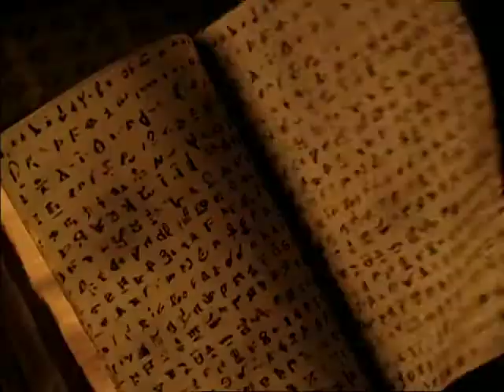Buffy The Wampire Slayer - Collection's TRAILER (commercial)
A young woman, destined to slay vampires, demons and other infernal creatures, is fighting evil with the help of her friends.

Creator: Joss Whedon
Stars: Sarah Michelle Gellar, Nicholas Brendon, Alyson Hannigan

Nominated for 1 Golden Globe. Another 52 wins & 132 nominations.